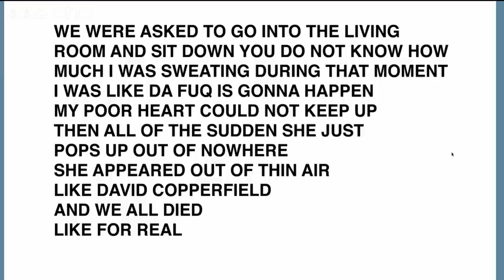Taylor Swift invites fans to her house - The Graham Norton Show: Series 16 Episode 3 - BBC One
Taylor Swift explains why she invites her fans to her house.